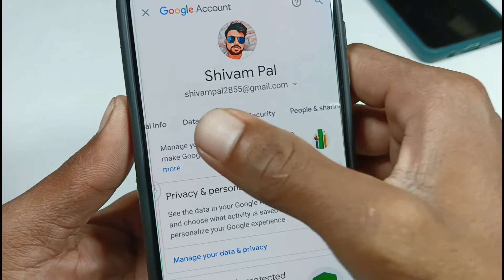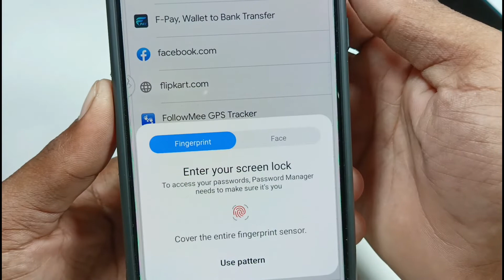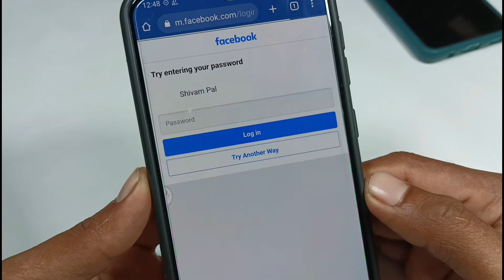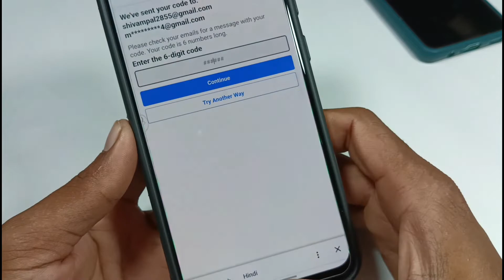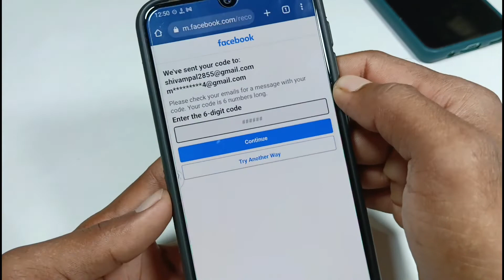facebook password bhul gaye kaise pata kare 2023 // facebook password find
facebook password
facebook password change kaise karen
facebook password kaise dekhein
facebook ka password bhul gaye
facebook ka password bhul gaye kya Karen
facebook ka password pata kaise karte hai
facebook id ka password bhul gya kaise pata kare .